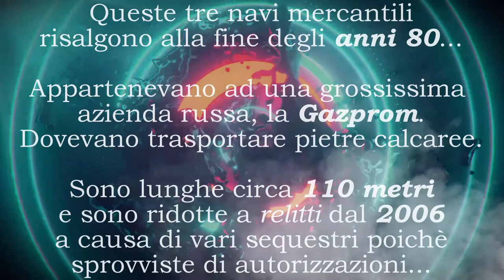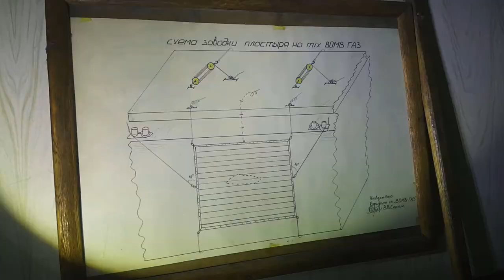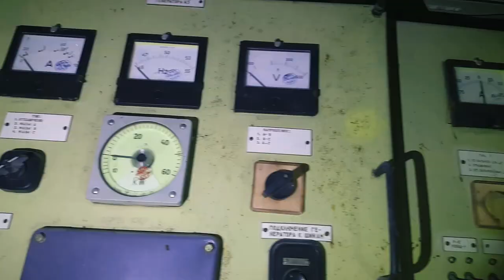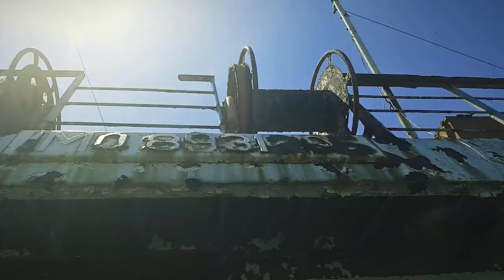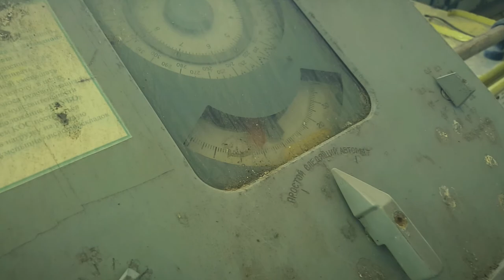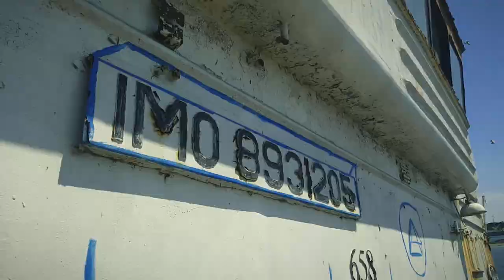NAVI ABBANDONATE!!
Siamo a Ravenna e questa volta esploriamo un affascinante "cimitero di relitti"... (invaso da gabbiani parecchio incazzati che volevano attaccarci) :D
Ci troviamo di fronte, infatti, a tre grandi navi mercantili russe lasciate abbandonate dal 2006 che avrebbero dovuto trasportare materiale per l'edilizia dalla Croazia, ma in mancanza di permessi sono state più volte messe a sequestro. Cosa c'è all'interno? Scoprilo con me! Buona esplorazione! ;)